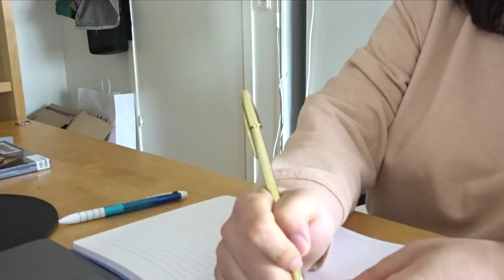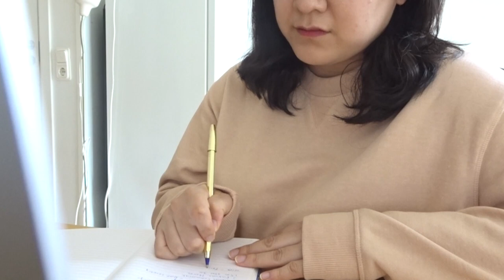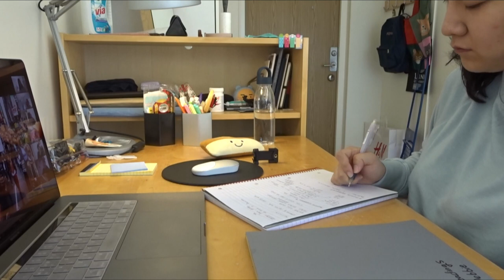스웨덴🇸🇪 룬드대학교 첫 원격수업 Vlog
안녕하세요. 스웨덴 Lund University에서 Media and Communication Studies 석사과정을 공부하고 있는 데비입니다. 스웨덴에 온 지도 벌써 한 달이 다 되어가네요! 이번 영상에는 원격(온라인) 수업에 처음으로 참여하는 일상을 담아보았습니다. 다음에도 더 생생한 스웨덴 유학 영상 들고 올게요!

🎹 BGM
Timeless - Sienderbeats